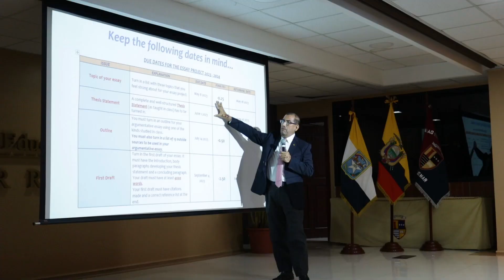De vuelta al colegio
Compartimos algunos momentos de la primera semana de clases de nuestros alumnos.